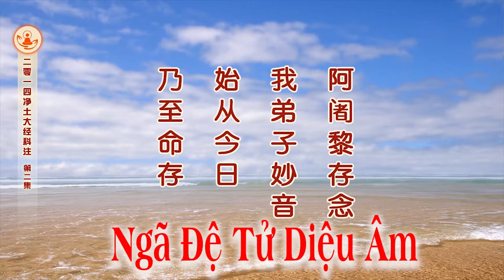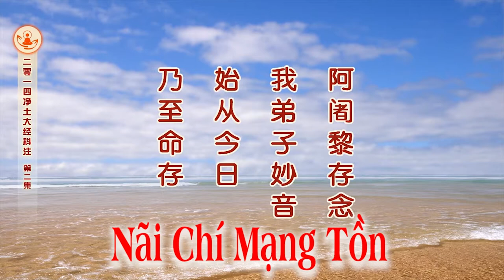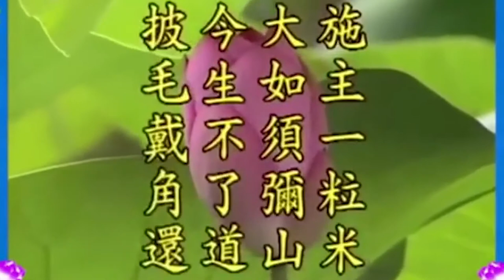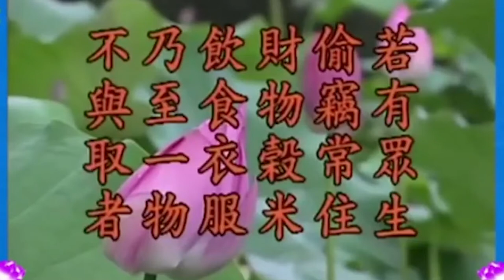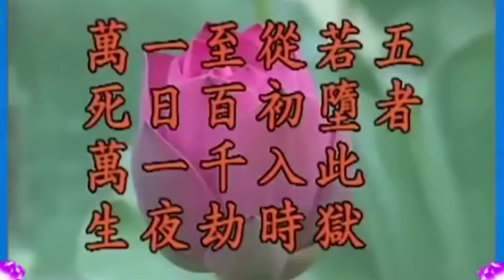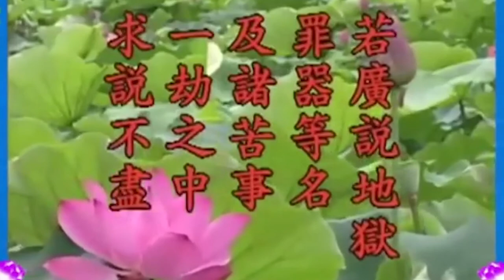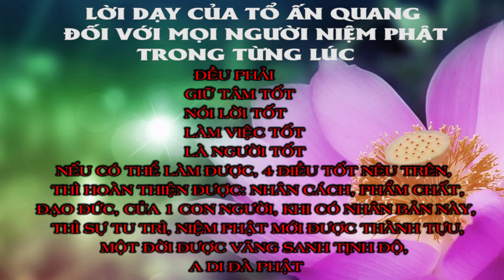Chén cơm người xuất gia rất khó nuốt ( mới 2017 )